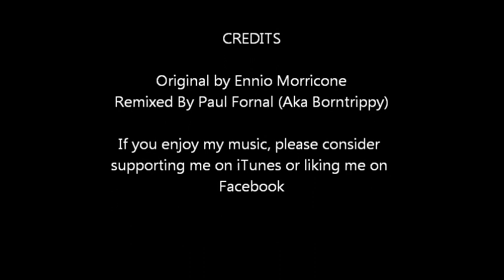Ennio Morricone - Musical Pocket Watch Theme (Borntrippy Remix)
A little something i finally had time to finish. I like to imagine this track as the ending credits for a new western :)

I had fun making this, being a fan of the Sergio Leone westerns, thought it try and make my own version of this fantastic piece of music by Ennio Morricone...

Enjoy The Noiz.

As always if you enjoy my music please consider supporting me on iTunes or liking Borntrippy on facebook. any support is appreciated

Also now my last Album is available to buy on Band Camp for 5$